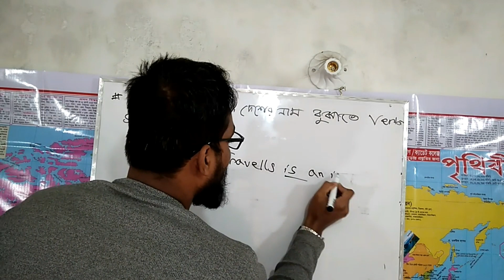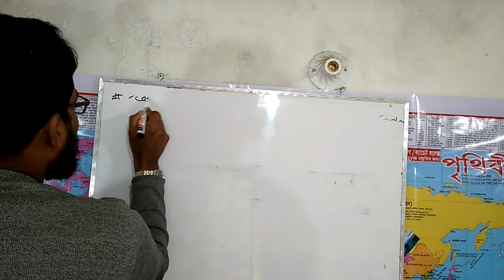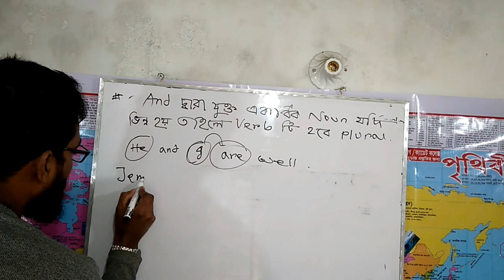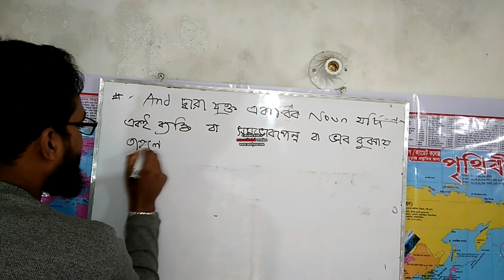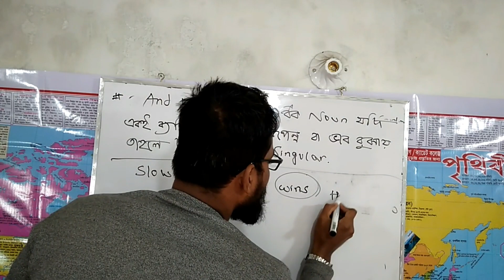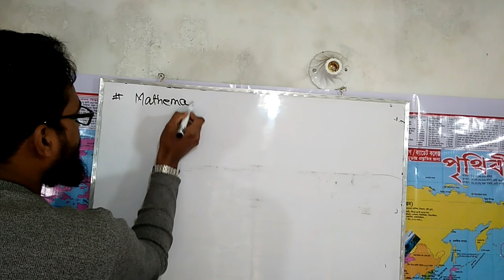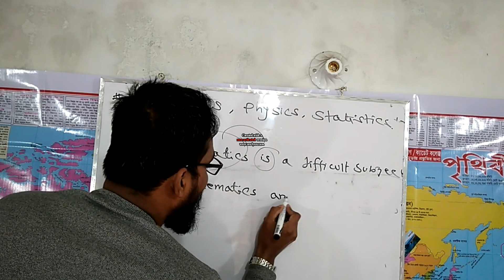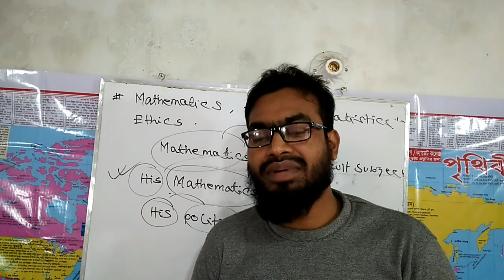BCS English || Subject Verb Agreement Tricks || Subject verb agreement Magic